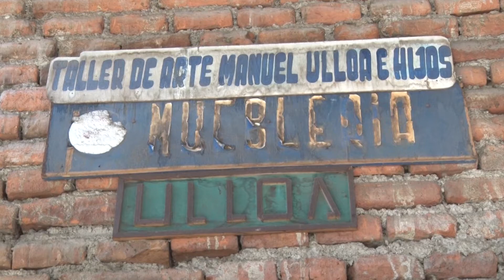CARPINTERÍA ULLOA HERMANOS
Taller de Ebanistería "Manuel Ulloa e Hijos", una tradición que no se pierde y aún perdura en Guaranda.